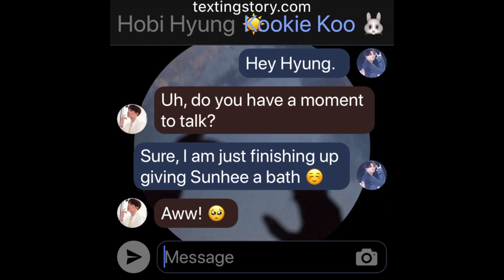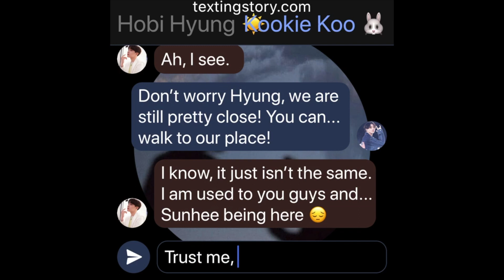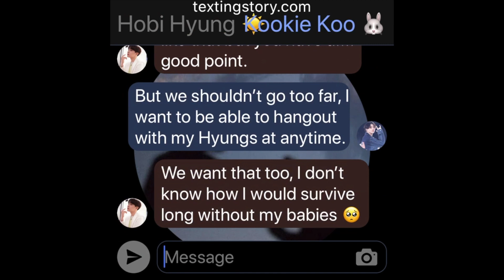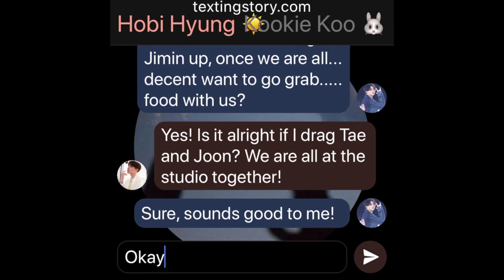Starlight: (Jikook Texting Story) EP74 "Time A Part"